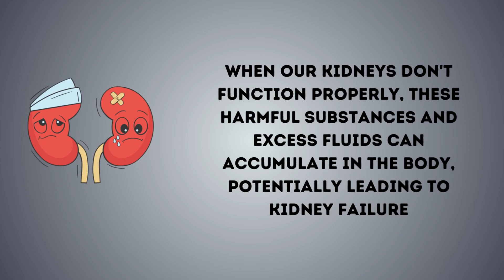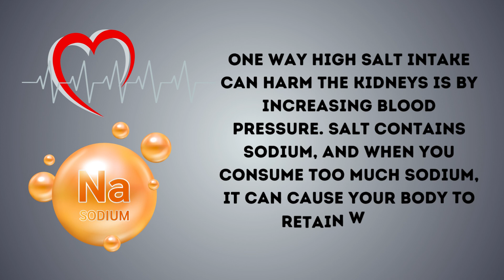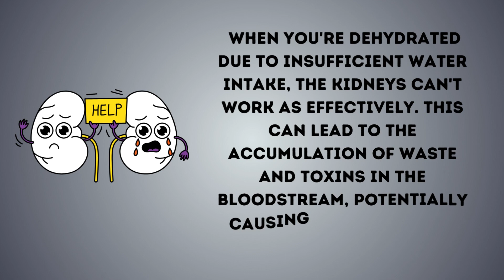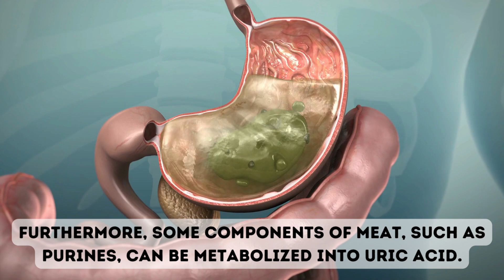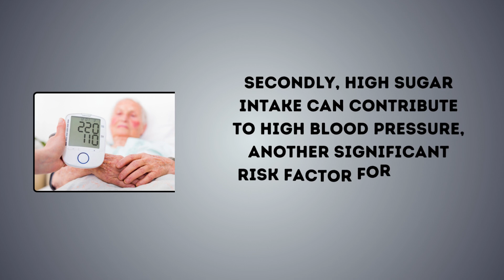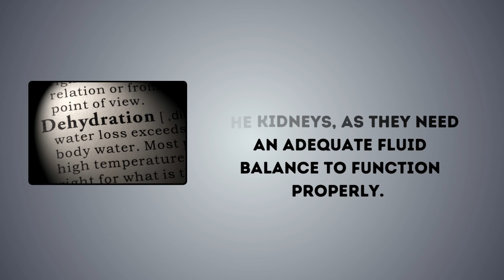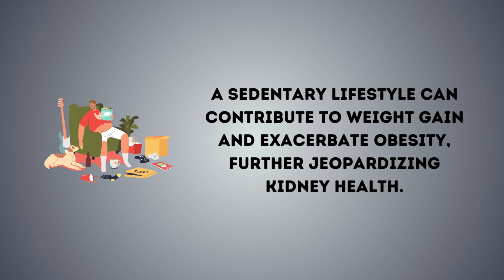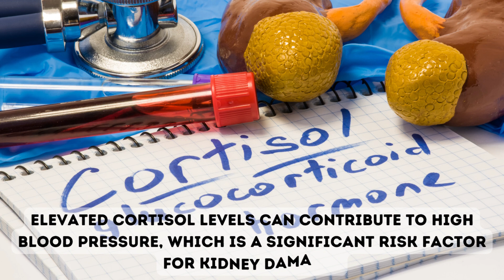10 Habits Triggering KIDNEY DIESEASES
The kidneys are vital organs in our bodies responsible for filtering waste and excess fluids, regulating blood pressure, and maintaining overall homeostasis. Ensuring kidney health is essential, as chronic kidney disease (CKD) and kidney failure can have severe consequences. In this essay, we will explore habits that may harm your kidneys, discuss the importance of keeping your kidneys hydrated, explore the role of healthy foods in maintaining kidney health, touch upon the percussion of kidneys, highlight beverages that support kidney function, and briefly discuss kidney cleansing. We'll also provide insight into chronic kidney disease, its symptoms, and the importance of a kidney-friendly diet to prevent kidney issues.

Proper hydration is vital for maintaining kidney health. Drinking an adequate amount of water helps the kidneys flush out toxins and waste. However, it's essential to strike a balance, as overhydration can lead to electrolyte imbalances. Staying well-hydrated can reduce the risk of kidney stones and promote overall kidney function.

Cleanse Kidneys

Kidney cleansing or detoxification is a process aimed at removing toxins and promoting kidney health. Although some people believe in the benefits of kidney cleanses, it's essential to consult with a healthcare professional before attempting one. Often, the best way to support kidney health is through a balanced diet and proper hydration.

Chronic kidney disease (CKD) is a long-term condition where the kidneys gradually lose their function over time. Symptoms of CKD may include fatigue, swelling, frequent urination, and high blood pressure. Early detection and management of CKD are crucial to preventing kidney failure, which may require dialysis or a kidney transplant.

A kidney disease diet is specially tailored to individuals with CKD. It typically involves limiting protein, sodium, and potassium intake to reduce the strain on the kidneys. Healthcare professionals often work with patients to develop personalized dietary plans to manage CKD effectively.

Conclusion

Maintaining kidney health is of paramount importance to prevent chronic kidney disease and kidney failure. Avoiding habits that may harm your kidneys, staying properly hydrated, consuming kidney-friendly foods, understanding the significance of kidney percussion, and choosing the right beverages can all contribute to better kidney health. While some kidney cleansing practices exist, it's essential to approach them with caution and consult healthcare professionals when in doubt. Lastly, recognizing the signs and symptoms of chronic kidney disease and adhering to a kidney disease diet can help manage kidney issues and preserve overall health. Prioritizing your kidney health through these strategies can lead to a happier, healthier life.